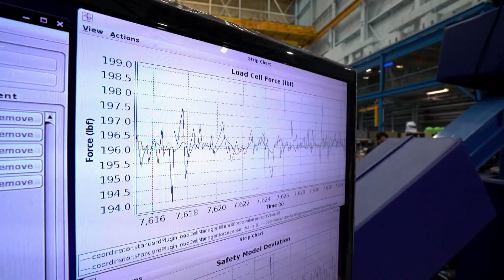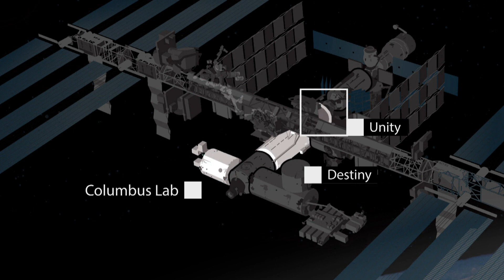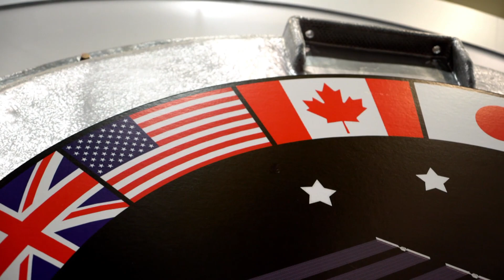Canada's next astronaut to walk in space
Canada's next astronaut to walk in space will be David Saint-Jacques, adding to the growing list of accolades for the Quebec City native. An engineer, physician and astrophysicist, Saint-Jacques also has his commercial pilot's license and speaks five languages. The National traveled to the Johnson Space Centre in Houston for an up close look at the making of an astronaut.